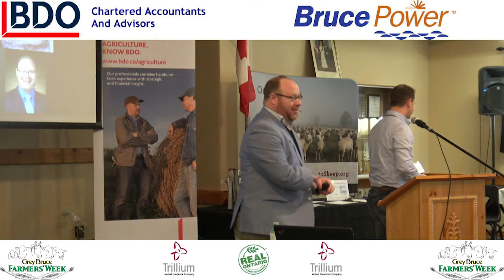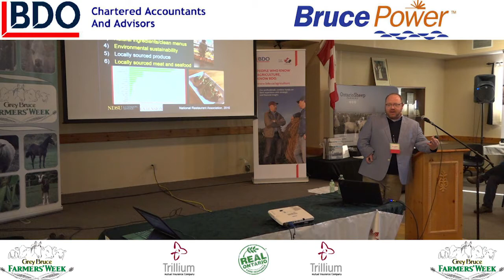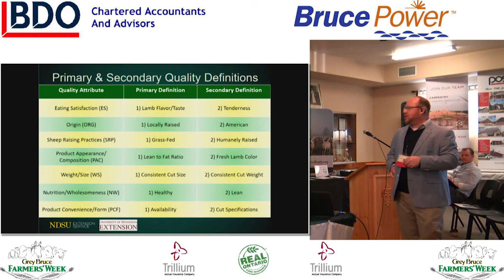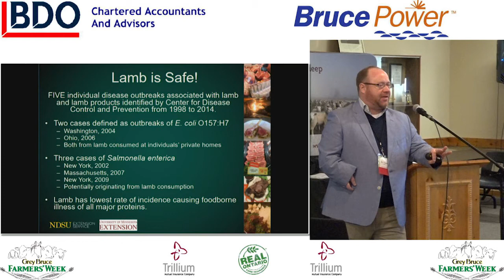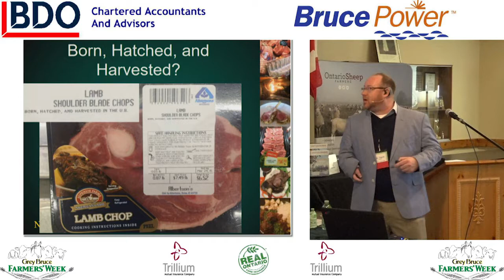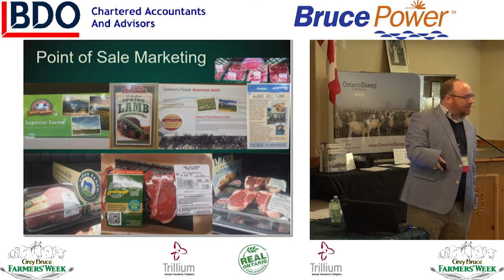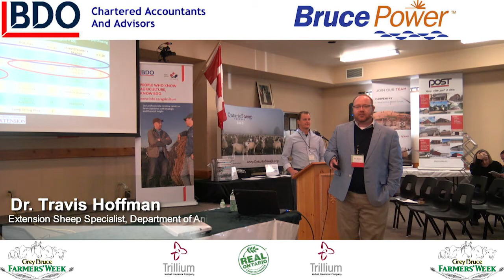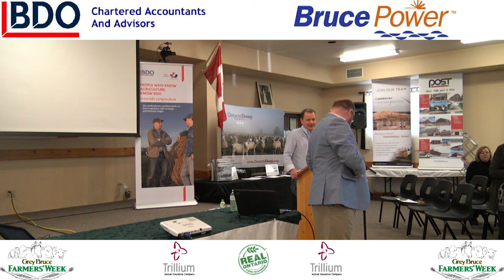Lamb Quality & The Consumer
Lamb Quality and the Consumer
Dr. Travis Hoffman, Extension Sheep Specialist, North Dakota State University/

As consumers continually want to know more about where their food comes from, it is the responsibility of Canadian sheep producers to meet production goals and capitalize on the consumer demand.  Dr. Hoffman led the 2015 U.S. National Lamb Quality Audit and will share his experiences with retail and foodservice sectors on how lamb is perceived across the supply chain and identify opportunities for producer continuous improvement of lamb quality.